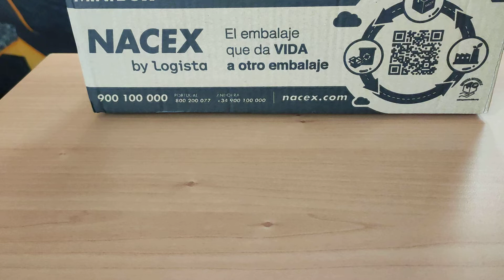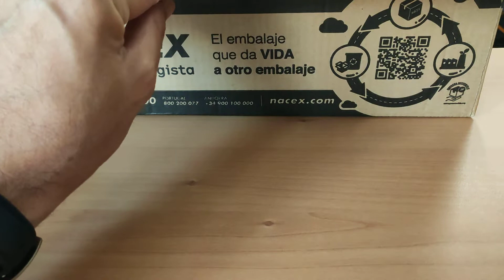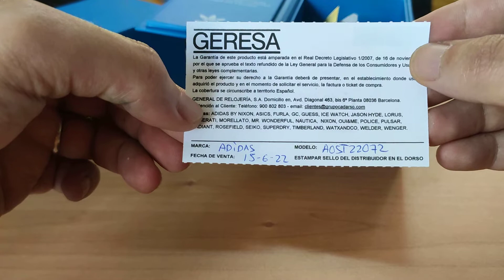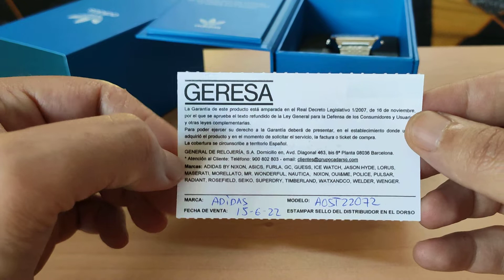Adidas Digital Two by Timex (Unboxing)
Desempaquetado del nuevo Digital Two de Adidas Originals Timepieces en colaboración con Timex Group. Además lo mostraré al lado del Casio A1000D, el Elektronika 55B Stainless Steel, y el Casio W-780.